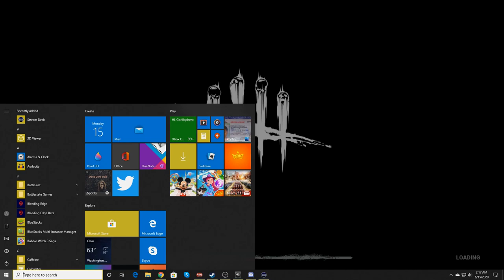WAS I JUST FARMED LUL??? | Dead By Daylight | w/ Dead Squirrel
Survivor Gameplay

Need a Sit? I got you fam.

Greensboro N.C.
27417

Thumbnail Artist: